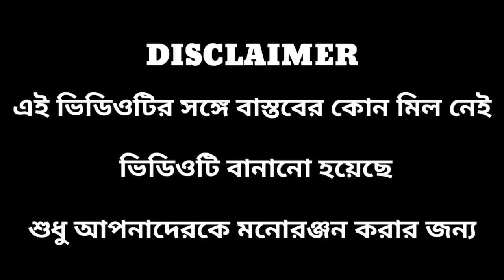UMBRELLA || Funny Remix || Umbrella Girl || Umbrella Funny Dance | Funny Video🤣 || Motin Mirja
•director:-  motin
•editing:- Motin)+( Tonick)
•camera:- Motin

•Actor By  :- Imran - Sani - Asif - Suvo - Masum - Lucky - Tonick - Rohit - Ali -

such as criticism, comment, news reporting,  teaching, scholarship and research.Fire use isa use permitted by copyright statute that might otherwise be infringing. Non profit, educational or personal use tips the balance in favor of  fire use.

Sir, this video has been made just to make everyone laugh.

Thanks For Waching This Video - - Belua TV